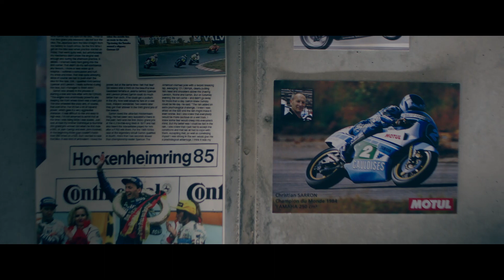2022 XSR900 Bayride Yamaha can't wait!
Yamaha have taken it up another notch with the all new 2022 XSR900. More of everything and less of nothing!
We eagerly await the arrival to our shores and our store.